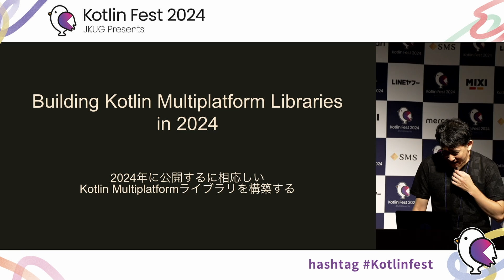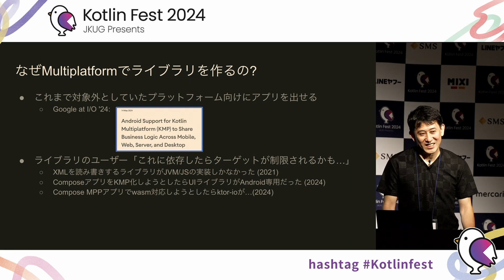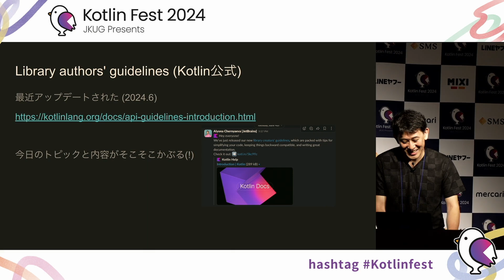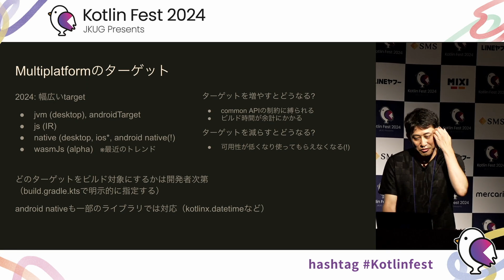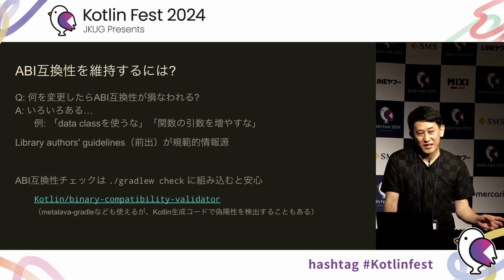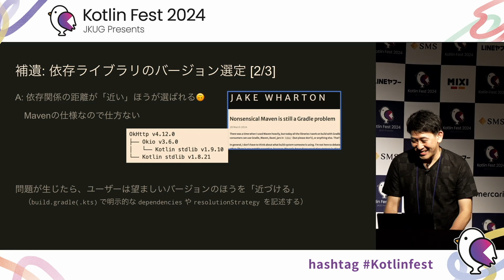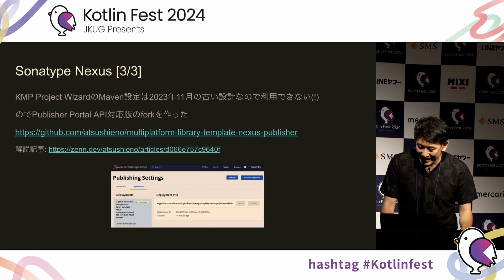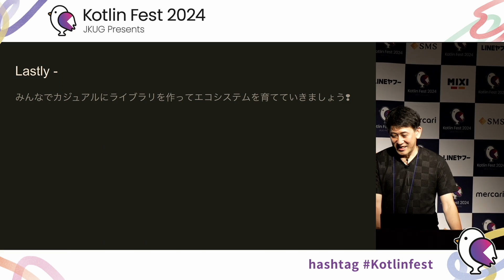2024年に公開するに相応しいKotlin Multiplatformライブラリを構築する / Kotlin Fest 2024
Kotlin Multiplatform (KMP)は新しいKotlin開発のトレンドとなり、日々AndroidやKotlin/JVM専用だったKotlinライブラリがKMPに移行しています。Kotlin生態系を発展させていくには、われわれがKMPに対応したライブラリを公開していく必要があります。

Kotlin 2.0に向けて、wasmJsターゲットが追加されたKotlin本体も、Gradleプラグインやプロジェクト構成も、大きく変わってきていますが、KMPの本格的なライブラリ生態系には不可欠であろうネイティブライブラリの呼び出しや、それらを踏まえたMavenパッケージのビルドや配布など、未整備の部分も多いです。

このセッションでは、2024年にKMPでライブラリを構築して公開するまで、どんな課題をどうやって乗り越える必要があるのかを、自作ライブラリの経験をもとに皆さんに共有します。

What's Kotlin Fest?
Kotlin Festは「Kotlinを愛でる」をビジョンに、Kotlin™に関する知見の共有と、Kotlinファンの交流の場を提供する技術カンファレンスです。

Kotlin Fest 2024は、約5年ぶりとなるオフライン形式で開催しました！
みんなが参加者 という考え方の元、来場者・スピーカー・スポンサー・スタッフといった立場に関わらず、全員でイベントを盛り上げることを目指しています。
れんばかりのKotlin愛を存分に発揮し、皆で盛り上げていきましょう！

■ プログラム / Program
以下をご参照ください。

KotlinFestに参加するすべての人はこちらの行動規範を守ることを求められます。